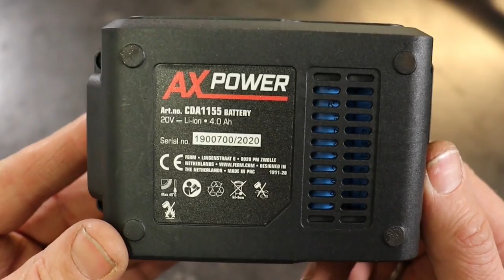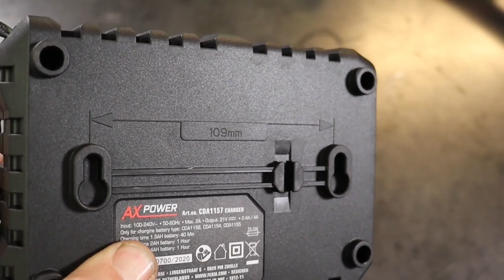Ferm 20V Akku Winkelschleifer (Flex) für 26,95€ von Action im Test mit überraschendem Ergebnis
Heute der Test vom Ferm 20V Akku Winkelschleifer, den man bei Action kaufen kann. Da ich auf der Suche nach einem günstigen Gerät bin habe ich meine Erfahrungen mit diesem Akkuwinkelschleifer mal auf Video aufgenommen und ich hoffe euch gefällt das Video. Dieses Video enthält keine Werbung, Sponsering oder sonstiges. Ich habe mir das Gerät von meinem eigenen Geld gekauft.
Erfreulich ist zumindest, Action das Gerät anstandslos zurück genommen obwohl ich meine Verpackung nicht mehr hatte. Aber das Gerät hat mich leider nicht überzeugen können.

0:00 Einleitung
0:48 Winkelschleifer mal näher betrachtet
1:31 Akku 20V 4Ah
2:02 Schnellladegerät
2:24 Wandmontage Schnelladegerät
3:15 Winkelschleifer im Einsatz Zeitraffer
4:03 der Akku gibt nach
5:13 Test wie lange brauch der Akku zum laden
5:46 Fazit
6:19 Überraschung
7:38 Kaufempfehlung ja oder nein

Wenn Du über einen Link etwas bestellst, bekomme ich eine kleine Provision.
Es wird nichts teurer für euch, sondern ich kann damit meine nächsten Projekte finanzieren oder es in Equipment investieren um bessere Videos zu erstellen.

Die Firma Vector Welding hat mir das Gerät zu Verfügung gestellt zum testen:
Vector Welding WIG 200D Plasma
Vector Welding Milano2300 MIG/MAG
Vector Welding V1841 WIG Puls AC/DC